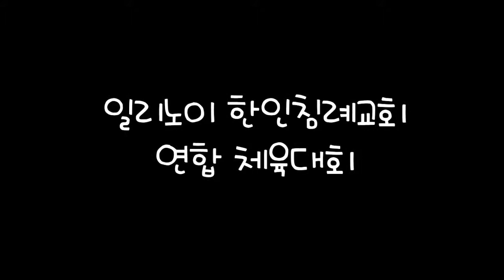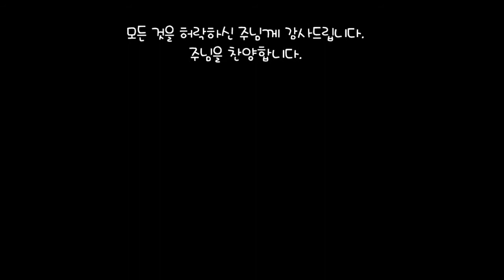2013 일리노이 한인침례교회 연합체육대회